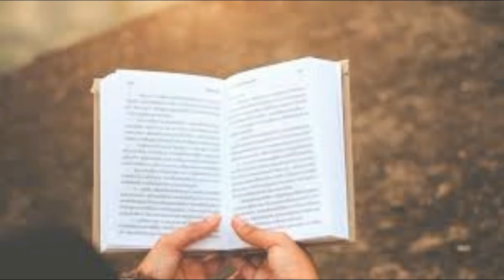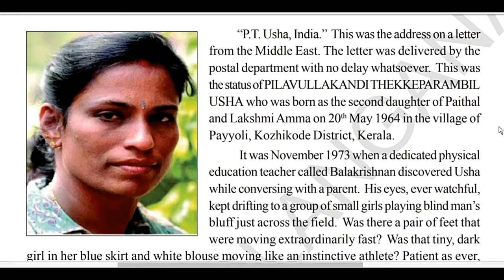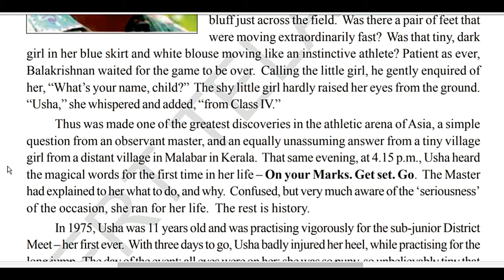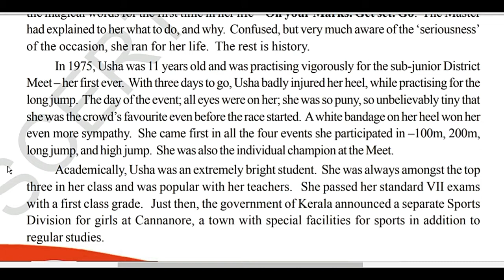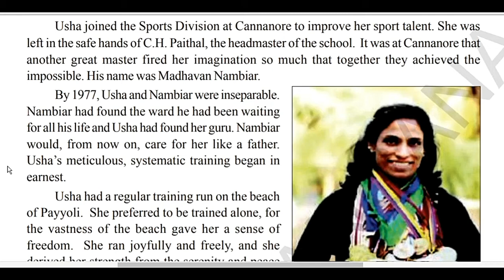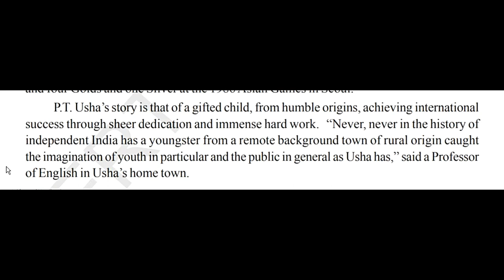Class 6 English||Chapter 7 P.T.Usha The Golden Girl||telangana state board|| Audio textbook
In the processes of learning a subject, the most important and the first step is to read the lesson. In school teacher makes us to read the lesson before explaining, but at home for the students who find it difficult to read the lesson and for the differently abled, we are introducing the audio text book. this will help you to listen and read the lesson while going through the text. Our state government has provided us with the pdf of the textbooks which is really helpful. Hope these audio textbooks be helpful to the student community.